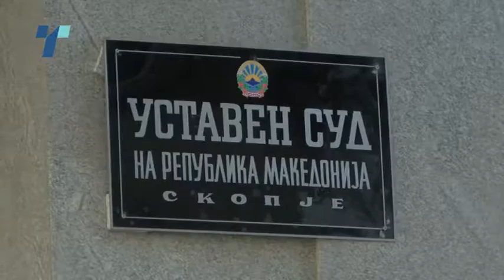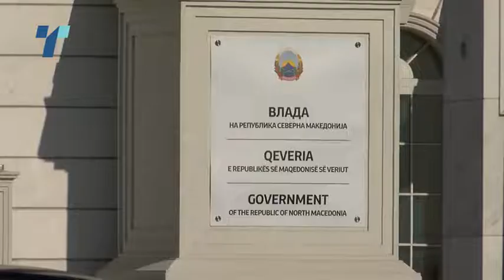Со уплатници судиите ќе докажуваат дека донирале за солидарниот фонд